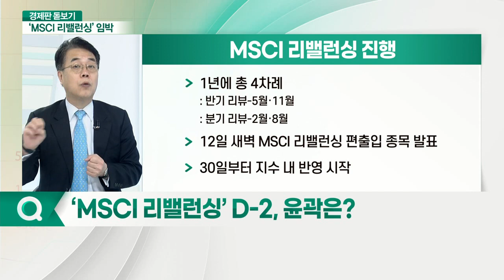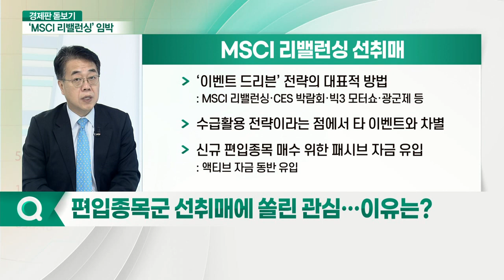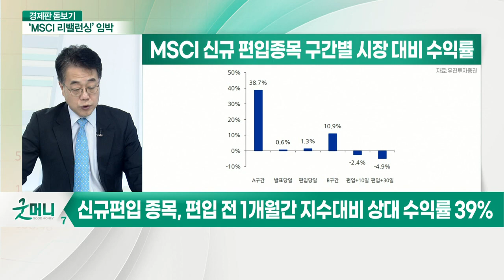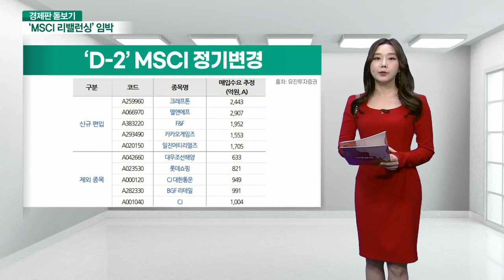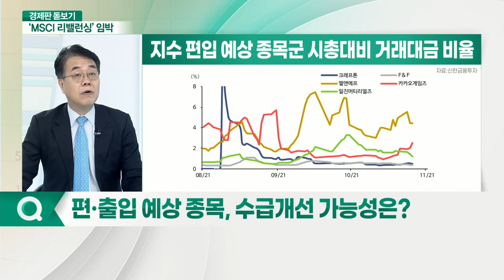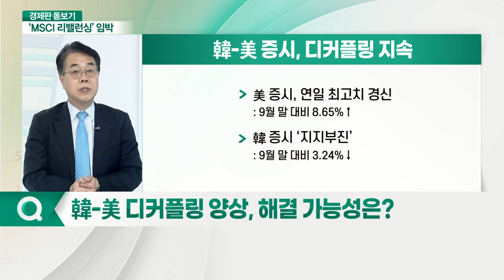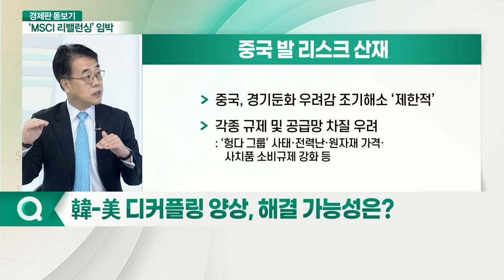‘MSCI 정기변경’ D-2... 편·출입 예상 종목은?_경제판 돋보기 (20211110)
Q. ‘MSCI 리밸런싱’ D-2, 윤곽은?
Q. 편입종목군 선취매에 쏠린 관심… 이유는?
Q. MSCI EM 지수 편입 비중에 따른 외국인 수급은?
Q. 편·출입 예상 종목, 수급 개선 가능성은?
Q. 韓-美 디커플링 양상, 해결 가능성은?